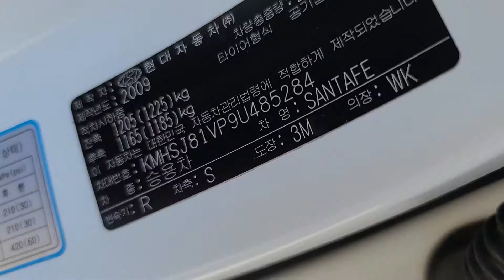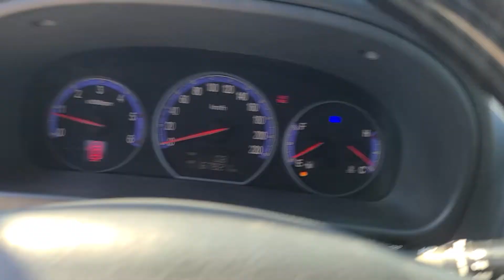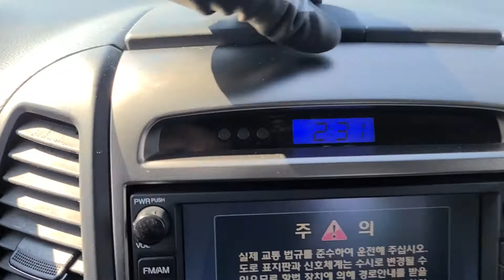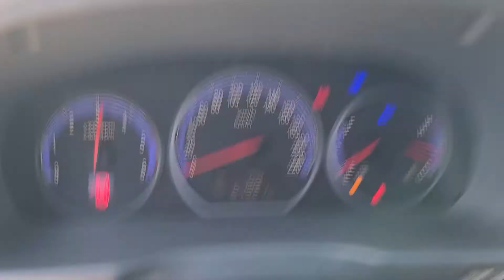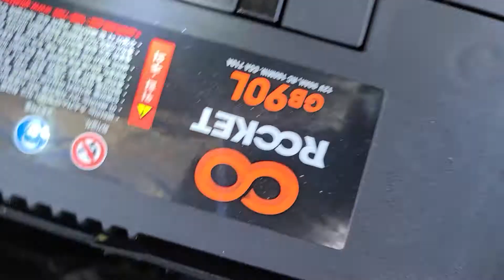Hyundai Santa Fe 2009 / Used Car from South Korea (авто на заказ из Кореи)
2WD, Diesel
Engine volume : 1991 cc
Color: WHITE
OPTIONS: SUNROOF, navigation,  auto climate control, front seat heating ETC.